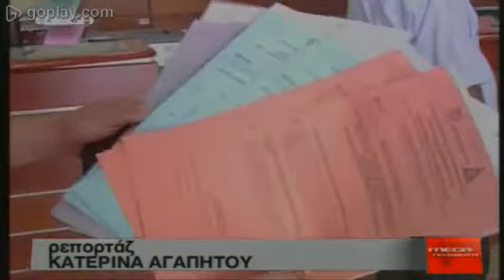Ζ. Αιμιλιανίδου: Μη δικαιούχοι όσοι δεν έχουν λάβει ακόμη το ΕΕΕ